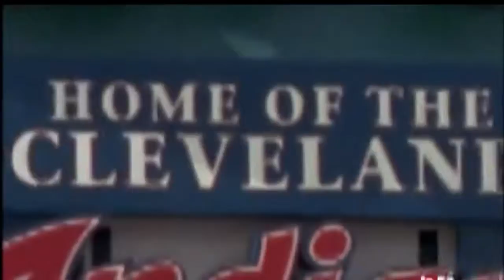Cleveland Cliffs Celebration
Tribute to r/wallstreetbets r/wsb r/wallstreetbetsogs r/vitards